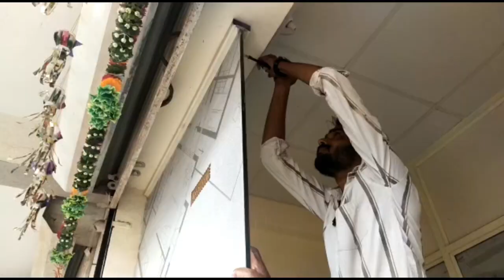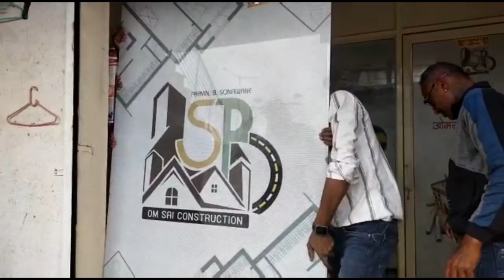शटर उचलताच अशा ठिकाणी शिरताना दिसला हा साप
मंगळवार दिनांक १४/०३/२०२३ रोजी श्री.प्रविण बाळासाहेब सोनवणे,घुलेवाडी,संगमनेर यांचे ॲाफिसच्या शटरमध्ये आढळलेल्या धामणला जीवदान.
      वन्यजीव संरक्षण/संवर्धन तसेच सर्पदंशाबाबत योग्य मार्गदर्शनासाठी संपर्क साधावा.
        सचिन गिरी ( प्राणीमित्र/निसर्ग अभ्यासक )
         संगमनेर,अहमदनगर,महाराष्ट्र
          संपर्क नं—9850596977